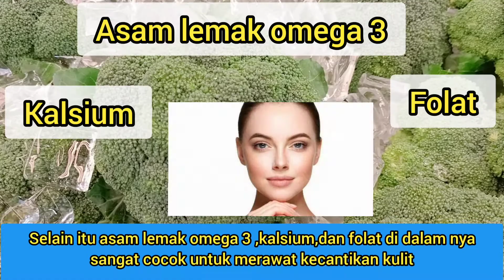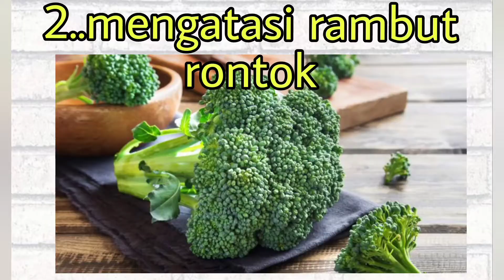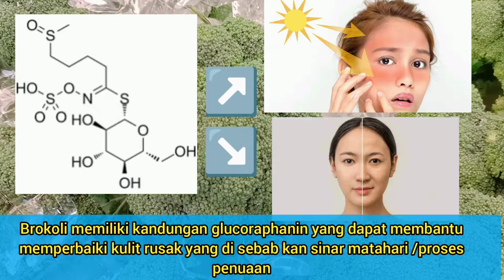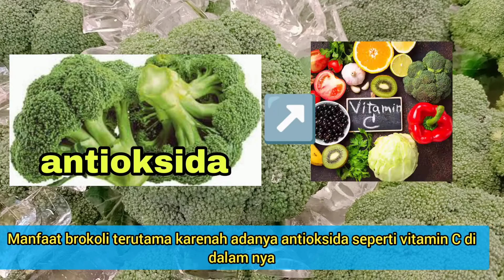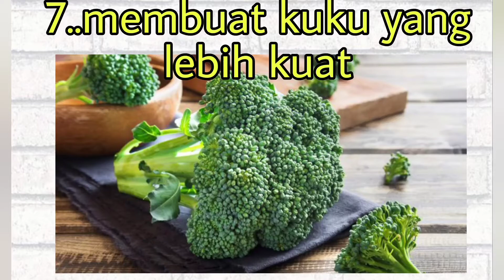8 MANFAAT BROKOLI UNTUK KECANTIKAN#manfaat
brokoli kaya akan anti oksida ,vitamin A ,vitamin B kompleks,vitamin C ,vitaminE,dan vitamin K
asam lemak ,omega 3 ,kalsium,dan folat di dalam nya sangat cocok untuk merawat kecantikan kulit
di sini Ida telah rangkumkan 8 manfaat brokoli untuk kesehatan
1..merangsang pertumbuhan rambut
2..mengatasi rambut rontok
3..menjaga kesehatan kulit
4..membantu memperlambat penuaan
5..melindungi kulit dari paparan sinar ultraviolet UV
6..mengatasi jerawat
7..membuat kuku yang lebih kuat
8..detoksifikasi kulit

nah temen -temen itulah 8 manfaat brokoli untuk kecantikan